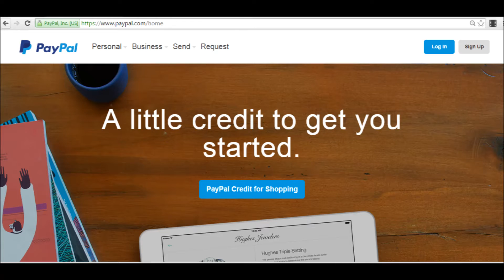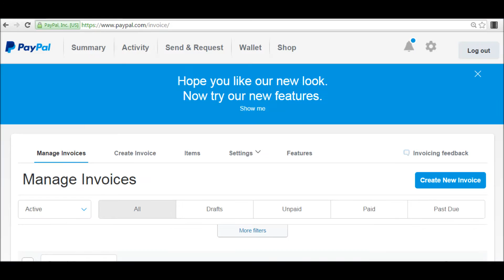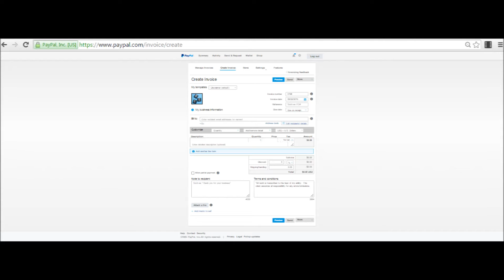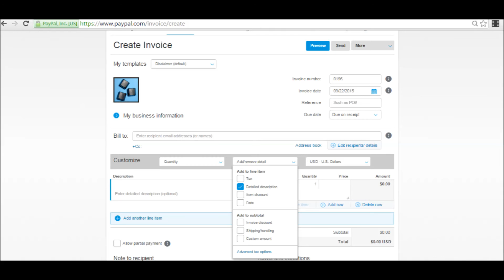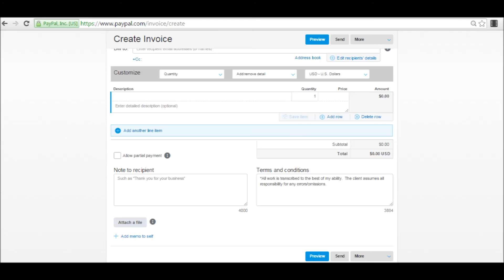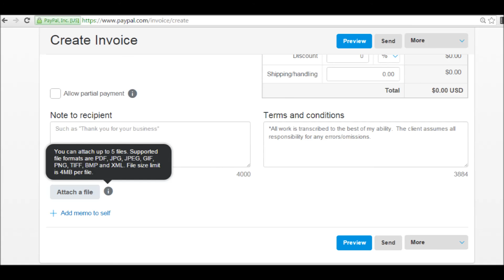PayPal Invoice | Invoicing Features Tutorial Walk-Through Review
PayPal Invoice | Invoicing, Easy to use templates with lots of features - tutorial/walk-through/review.

In this Quick Tip Tuesday, I discuss PayPal invoices and why I like to use it for my solopreneur/self-employed business.